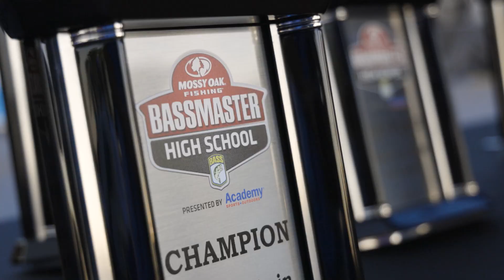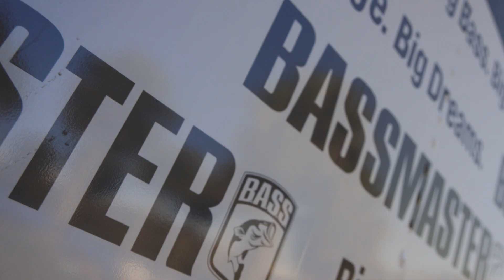02272021 Junior/High School Bassmaster Open on Harris Chain of Lakes from Venetian Gardens, Leesburg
As part of the B.A.S.S. Nation, young anglers compete in the B.A.S.S. Junior and High School Nation Opens and in the B.A.S.S. Junior and High School Nation Championships. This is the first B.A.S.S. Junior and High School Open Tournament of the 2021 season held on the Harris Chain of Lakes from Venetian Gardens in Leesburg, FL

INFO:
Welcome to the Florida B.A.S.S. Nation Youtube Channel.
The Florida BASS Nation is a non-profit organization comprised of over 1,000 members truly dedicated to the future of bass fishing in our state.  Through the efforts of our anglers, the Florida BASS Nation furnishes manpower, funds, and equipment for environmental and conservation projects such as water body cleanups and completing tournament creel census reports for the state’s Fish & Wildlife Conservation Agency through our catch and release program.  Our membership is dedicated to community involvement such as attendance at local events and introducing local youth to fishing.  We are also politically active on matters that relate to fishing and will lobby with respect to proposed legislation.  Because of the hard work and dedication of our members the future of fishing looks bright!

Aside from our recognized civic duty, the Florida BASS Nation is an affiliate of B.A.S.S. and offers its members (juniors, high school, college, and adults) annual opportunities for tournament fishing in the State of Florida.  Through these tournaments, our anglers can qualify for the State Championship Tournaments and the chance to represent Florida at B.A.S.S. Regional and National Tournaments, and potentially the Bassmaster Classic.

VIDEO CREATED BY:
Tylers Fishing Posts